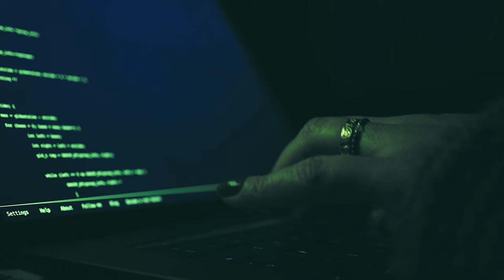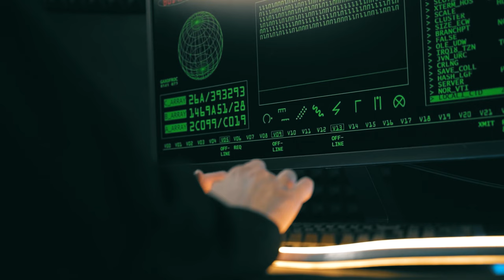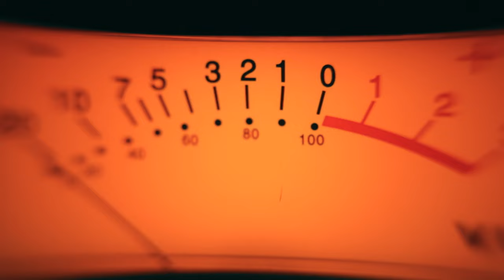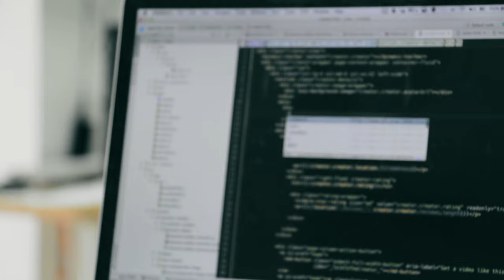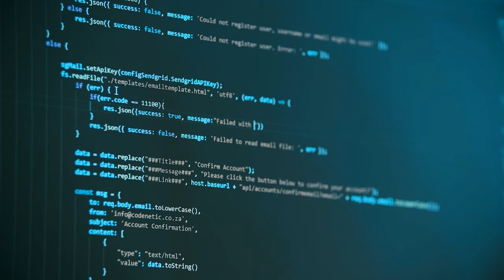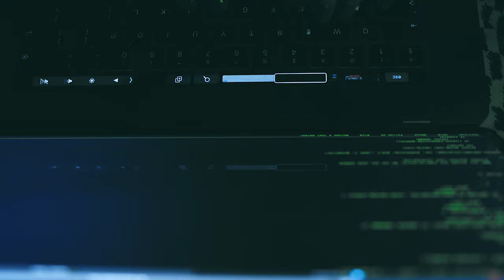أوباما وإيلون ماسك والمنقبون عن البيانات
ما قصة إهتمام باراك أوباما بعملية التنقيب عن البيانات؟
ما هي التنقيب عن البينات وما أهميتها؟
وما هي الأسرار التي من الممكن أن تكون خلف عملية التنقيب؟
وما هو موقف يلون ماسك؟